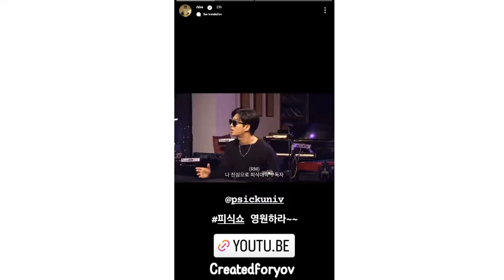BTS RM ✨ instagram story (221212)